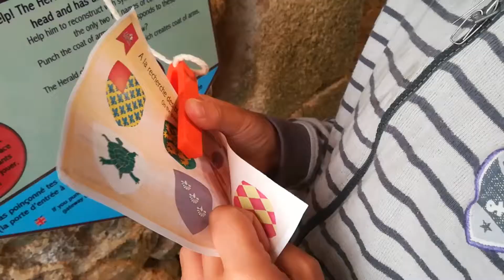Deviens Chevalier du Château de Saint-Mesmin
Près du Puy du Fou, une véritable invitation au voyage à l'époque médiévale en famille. Ici parents et enfants vivront une véritable aventure chevaleresque ! + d'info